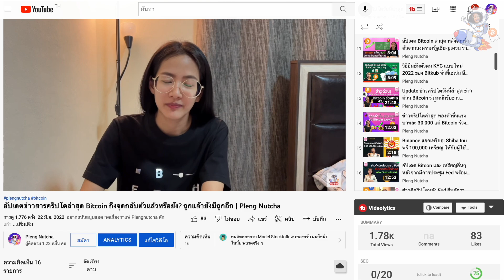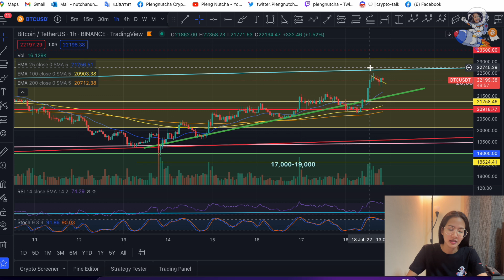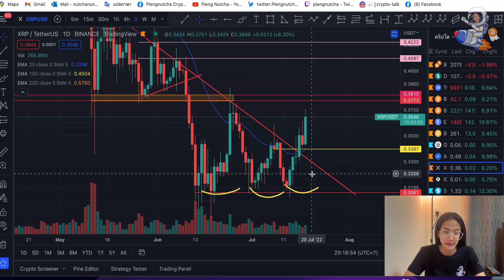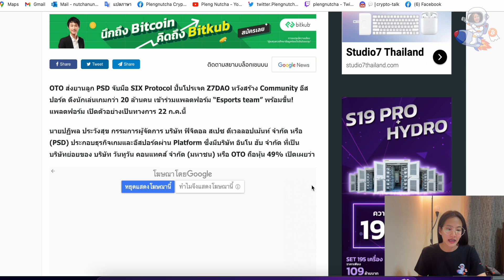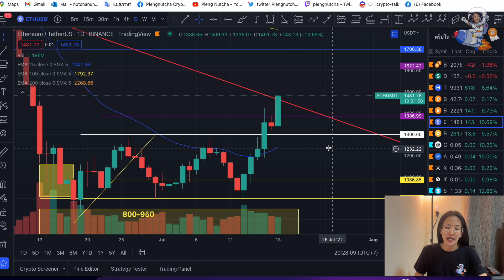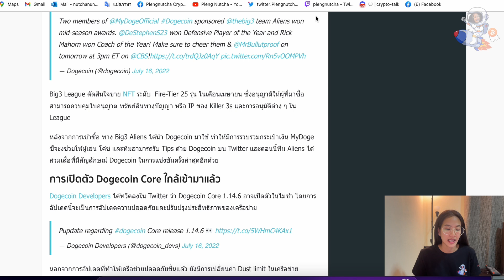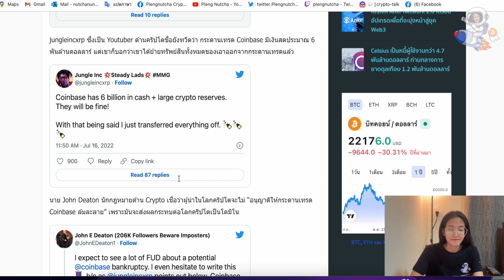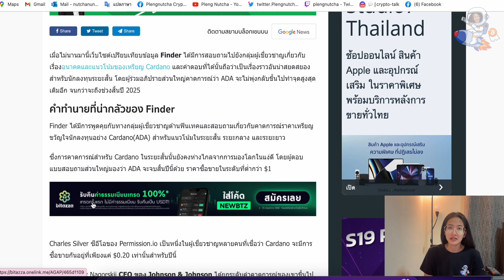ข่าวดี! Jed ขาย XRP หมด, อัปเดต Bitcoin ล่าสุด, Matic ETH พุ่งแรงมาก ,Coinbase จะล้มละลายจริหรอ?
Bitcoin ล่าสุดวันนี้ จะตกรถหรือติดดอย มาคอยดูกัน...
สนใจเสื้อรุ่น : Go To The Moon&Pleng มีสี 🖤🤍 ผลิต 100 ตัวเท่านั้น
อยากสนันสนุบแอด กดเลี้ยงกาแฟ Plengnutcha สักแก้ว
*คลิปนี้ไม่ได้เป็นการแนะนำให้ซื้อ-ขายตามนะคะ*
*ก่อนการลงทุนในคริปโตที่มีความเสี่ยงสูง ผู้ลุงทุนควรศึกษาเองก่อนทำการลงทุน*
สมัครและลงทะเบียน :
ติดตามข่าวสารช่องทางอื่นได้ที่ :
จะได้ไม่พลาดข่าวสารคริปโต และการ Airdorp ใหม่ๆ